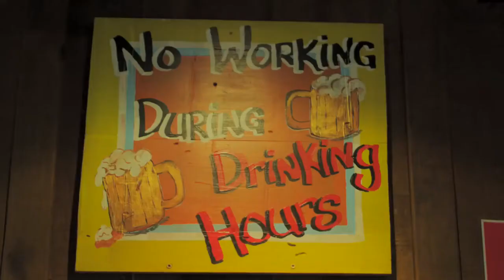Pacific Harbour, Beqa Lagoon, Viti Levu (Fiji) (Uprising Beach Resort & Aqua Trek)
SUMÉRGETE DONDE IMAGINES

UN NUEVO CONCEPTO EN VIAJES DE BUCEO

Viajes de buceo por todo el mundo

THE BEST SHARK DIVE IN THE WORLD

Alojándonos en el paradisíaco Uprising Beach Resort y buceando con el centro Aqua-Trek, la laguna de Beqa es la puerta de entrada a una de las maravillas submarinas del planeta. Distintos tipos de inmersiones incluyendo pecios, una interminable lista de especies de arrecife y presencia de grandes pelágicos. Pero, sobre todo, representa el santuario mundial de los tiburones (el Fiji Shark Corridor alberga hasta 8 especies distintas) y es la capital del coral blando el mundo.

Encuentra aquí tu viaje de buceo a Beqa Lagoon y Pacific Harbour, con “Uprising Beach Resort”, “Aqua-Trek” y Aspasia Dive: